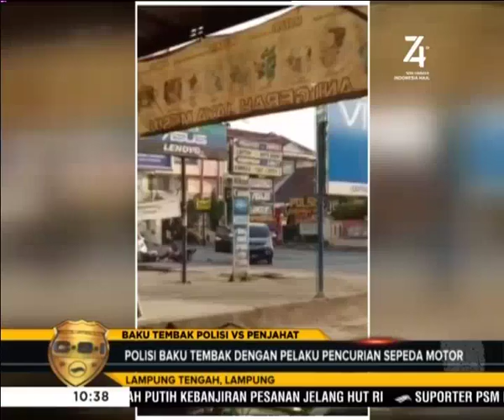Detik - Detik Baku Tembak Polisi VS Penjahat di Lampung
Baku tembak terjadi antara polisi dengan pelaku curanmor di Lampung Tengah, Lampung pada Minggu (4/8/2019). Pelaku terkena tembakan polisi namun berhasil malearikan diri. Pelaku  dikenal sadis saat menjalankan aksi kejahatannya.